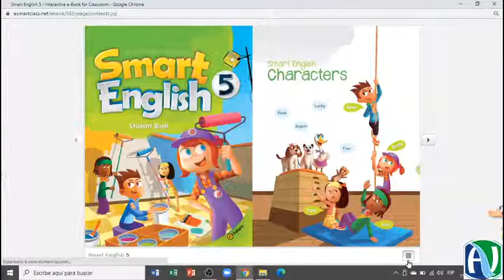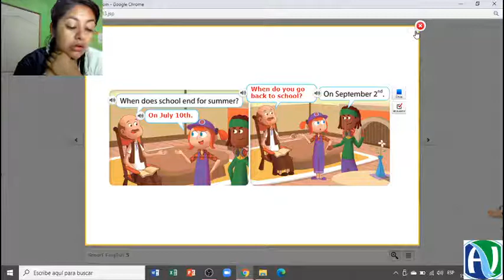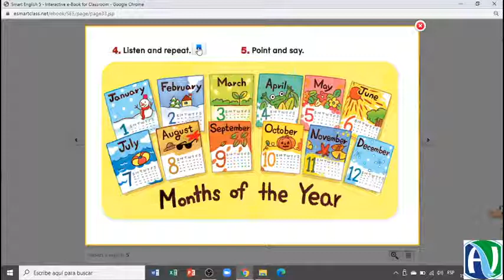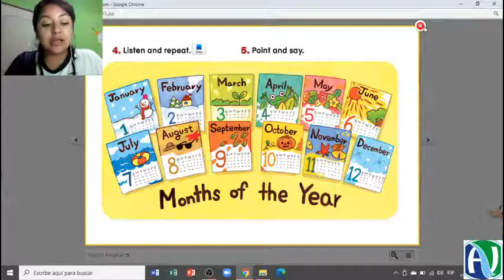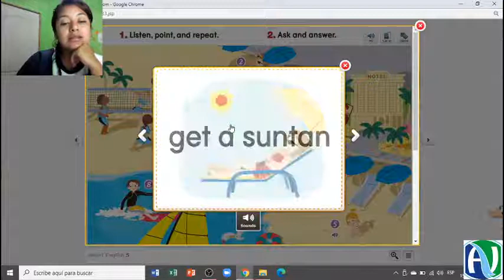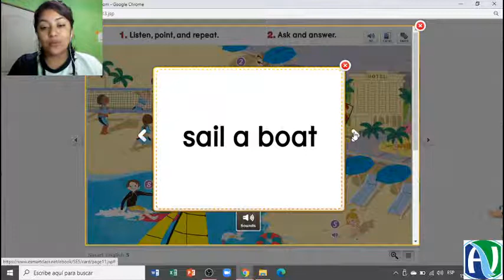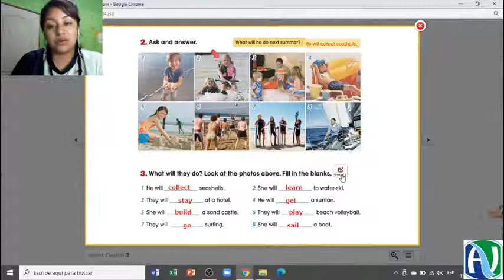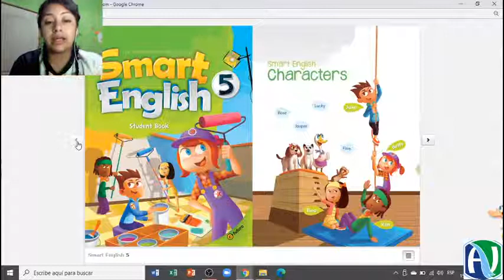5th Grade | Lesson17 | Student Book Work l July 15 | English ADV School | Class 2